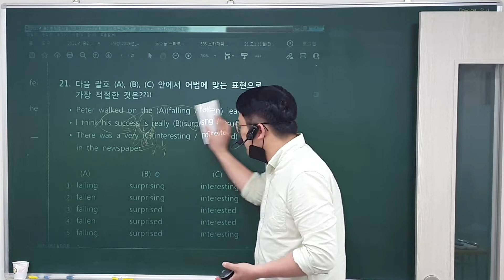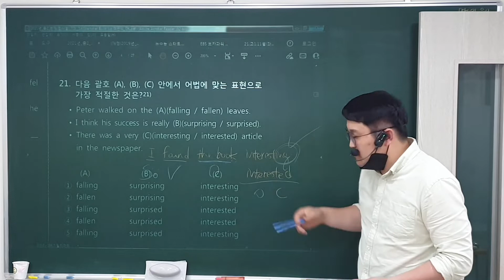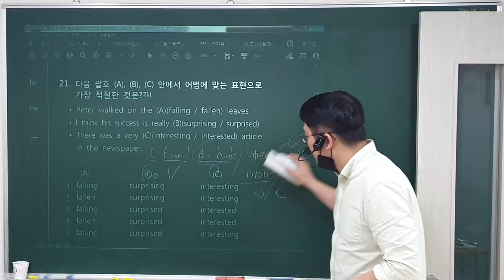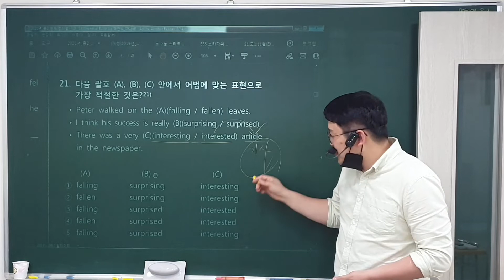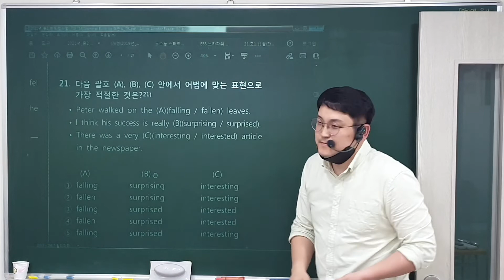22. 10. 31 (월) 중2 (2)